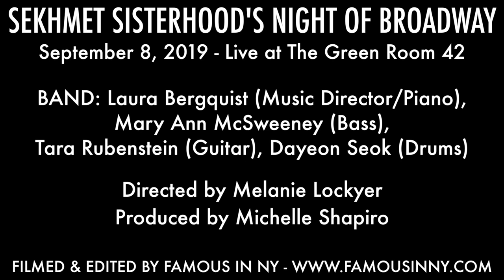Milly Shapiro - "Reach the Sky" (Milly Shapiro)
SEKHMET SISTERHOOD'S NIGHT OF BROADWAY
September 8, 2019 - Live at The Green Room 42

BAND: Laura Bergquist (Music Director/Piano), Mary Ann McSweeney (Bass), Tara Rubenstein (Guitar), Dayeon Seok (Drums)

Directed by Melanie Lockyer
Produced by Michelle Shapiro